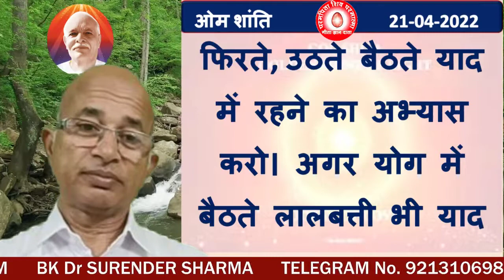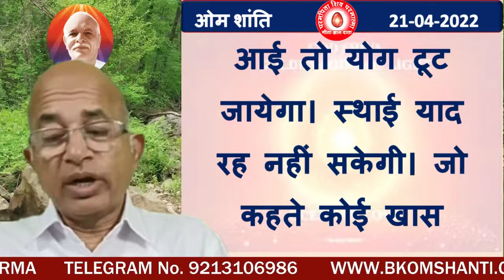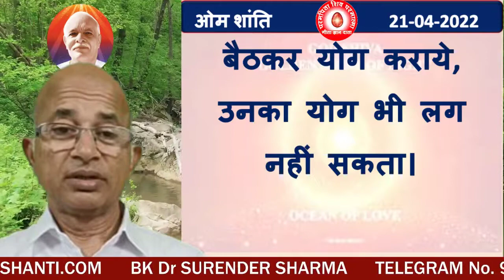प्रश्नः स्थाई याद में रहने की सहज विधि क्या है?/BK DR.SURENDER SHARMA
Question: What is the easy way to stay in permanent remembrance?